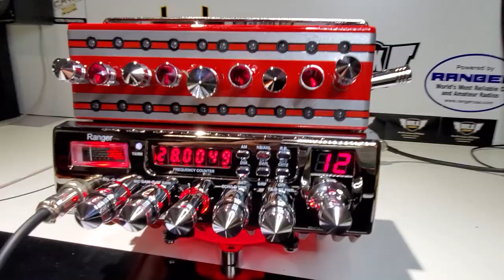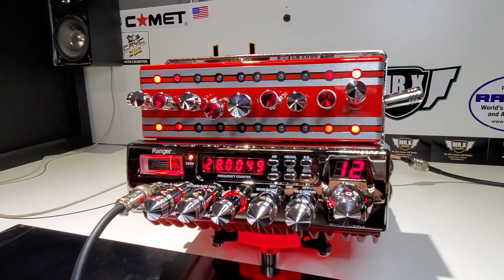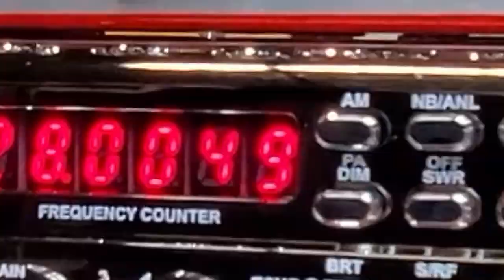RANGER 63FFD4 | MR.X CB SHOP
RANGER 63FFD4

"DAGGER EDITION"

"Big Series Custom"